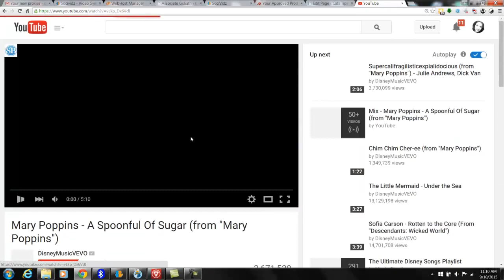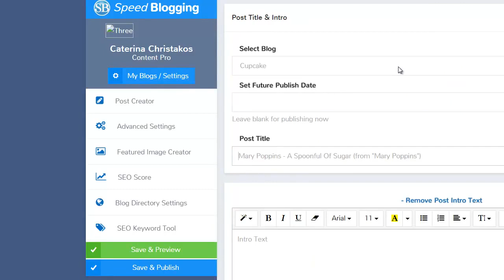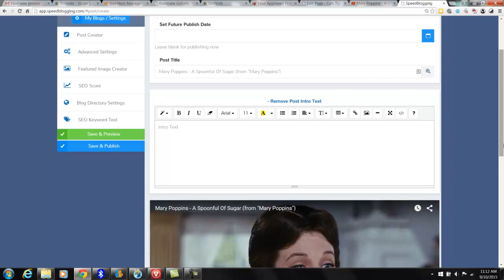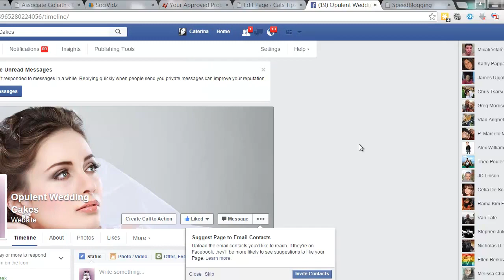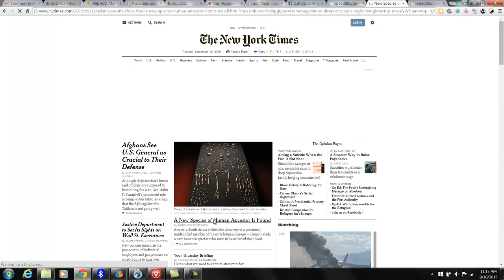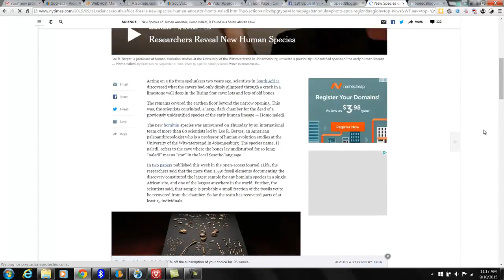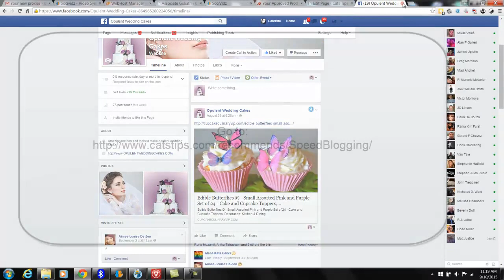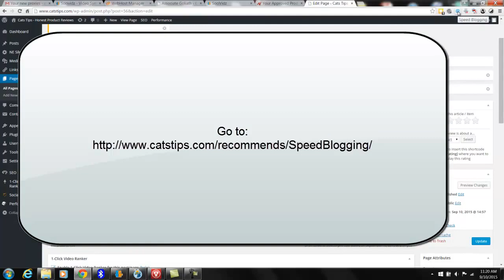Honest Speed Blogging Review for fast Content Curation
Speed Blogging Review by Chris Records. Learn the fastest way to create wordpress blog posts fast that your readers will love.